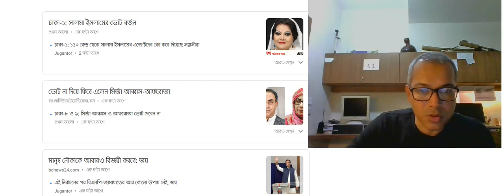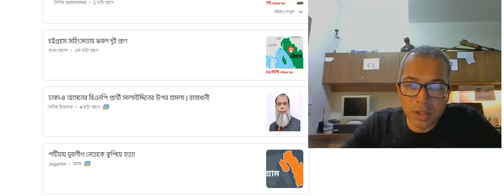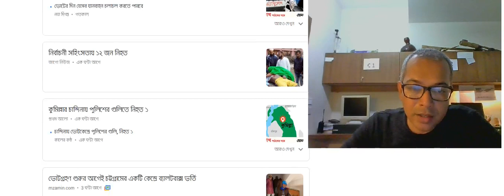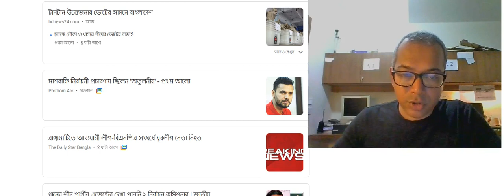Today Bangla News On 30 December 2018 | BD News Today | Bangla News Headlines| Breaking News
Bangladesh and International and Sports News.

bangladesh election news
bangladesh election